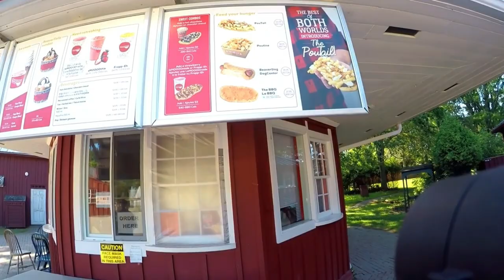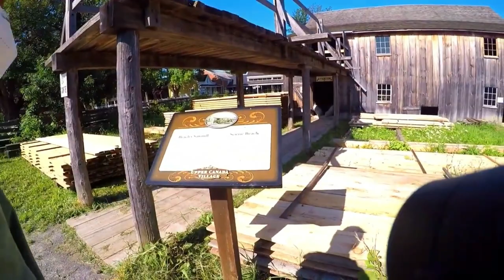Exploring Upper Canada Village _ A Journey to the 1860s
Exploring Upper Canada Village _ A Journey to the 1860s Part One :

The  pleasure of visiting Upper Canada Village, a living history site located just an hour and half  way from Montreal . This incredible site transports visitors back in time to the 1860s, depicting life in a rural Canadian village during the late Victorian era. Founded in 1961, Upper Canada Village is one of the largest living-history sites in Canada, featuring over forty historical buildings that were moved to the site prior to flooding during the St. Lawrence Seaway development project.

One of the highlights  visit is  exploring the diverse and fascinating historical trades. Watching the blacksmith, cabinetmaker, cooperage, printing office, and tinsmith shops in action was truly captivating.
 Each tradesperson demonstrated unique skills and specialized tools that contributed to daily life in the 1860s. You can  ask questions and learn about their latest projects, gaining insight into the trades of the time.

In addition to the trades, visitors can experience traditional farming techniques through the growing of heritage vegetables and raising of heritage livestock breeds. I particularly enjoyed the ornamental gardens throughout the village, featuring flora fashionable in the late Victorian era. Weavers, spinners, and dressmakers demonstrated traditional handiwork, while knowledgeable staff dressed in clothing of the period discussed and demonstrated aspects of late 19th-century social life, music, religion, and politics.

Agriculture played a central role in daily life, survival, and progress in the 1860s, and Upper Canada Village provides visitors with an opportunity to experience life on the farm.

The ingenuity of the settlers who harnessed water and steam power at the Woolen Factory, Flour Mill, and Sawmill was also impressive to see. These early mills processed wool, grain, and logs harvested to provide valuable products such as cloth, flour, and lumber, while also providing employment.

Food and commerce were also essential in the 19th century, and Upper Canada Village brought that history to life. Many businesses, such as Cook’s Tavern, helped house and feed travelers and itinerant workers. Crysler's Store dispensed medicines and sold foodstuffs, hardware, tools, and household items. The Cheese Factory received and preserved milk by making cheese, one of Canada’s first major export products. The Bakery offered freshly baked bread from a wood-fire oven, and visitors could purchase a delicious loaf of bread or cheddar cheese made right at Upper Canada Village in the Village Store.

Visitors could also explore the working kitchens at Loucks Farm and Tenant Farm to see what was on the menu! Preparing meals and preserving food for the winter months ahead was a time-consuming but important part of daily life. Orchards and large kitchen gardens were essential to provide this food. Other heirloom gardens at the Robertson Home and Crysler Hall were grown for personal enjoyment, to celebrate the natural world, and perhaps to make a statement.

You can discover In the history and heritage of the 1860s by taking a leisurely stroll around the village. Travel was often difficult in the mid-19th century, and people used available roads to walk, ride, or drive a horse-drawn vehicle. Visitors can keep an eye out for the variety of horse-drawn vehicles working from Cook’s Tavern.

Overall, visiting  The Upper Canada Village is  a magical experience that transported you  back in time to the 1860s. With so much to see and do.

 I highly recommend this living history site to anyone interested in the rich cultural and historical heritage of Canada.